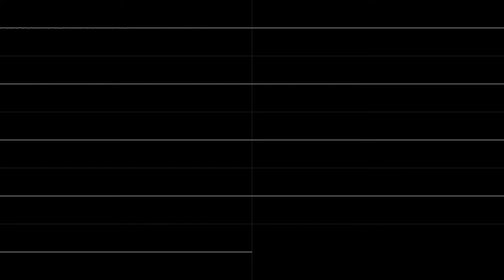Basalt Beach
I had this track done for longer than I thought. I kept confusing it with Best Wishes because I made them very close together, and they shared some instruments.

This was visualized with Corrscope. I finally got it to work with audio from LMMS. The problem was that Corrscope doesn't like 24 bit audio, so I just exported everything in 16 bit and it was fine.